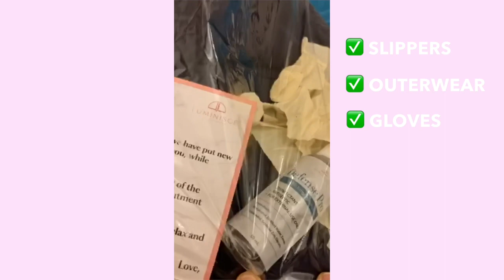Cassy & I Visit the Derma After 3 Months 😱 | Carmina Villarroel Vlogs 📹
It's me and Cassy's first time to visit their Derma clinic since the start of lock down. Marami ang kailangang paghandaan talaga, at mas matagal na ang proseso sa panahon ng pandemya 😓